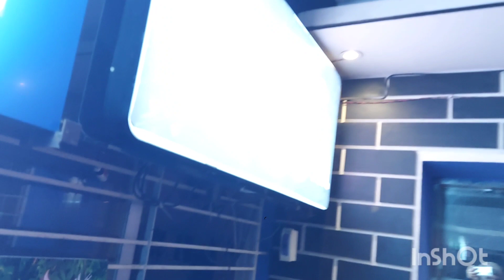আজকের দিনটা শুধু আমার ই ছিলো||বাকি সব ভুলে গিয়েছিলাম কিছু সময়ের জন্য||কেনো এতো আনন্দে ছিলাম আমি